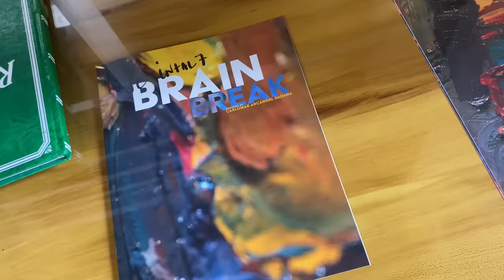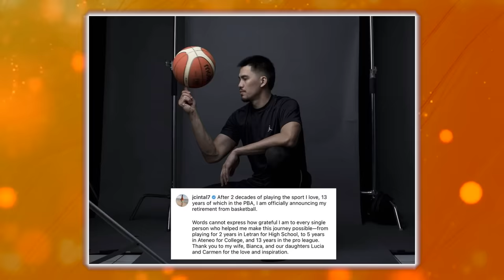BIANCA AND JC, BWISIT TO INSPIRATION! | Bernadette Sembrano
Better half or Bwisit half?

Bianca and JC Intal confessed what they didn’t like about each other at first. But something clicked when they got together few years after college.

Very honest sila that marriage is a lot of work and adjustment. And just like any other couple, nagkakainisan pa rin sila on how they manage parenthood, work and their relationship.

But they learned to give each other respect and space to cool down and talk about their bwisit moments. Find out how they turned being bwisit to inspiration. Bwisitspiration, indeed!

Swerte sina Bianca and JC that they found a partner in each other that allows them to grow as individuals and pursue their passion. JC is very supportive of Bianca’s career. Naiinspire siya kung gaano ka-hardworking si Bianca. Full support din si Bianca kay JC na after retiring from his basketball career, he is now pursuing art. She respects the creative process that JC is going through.